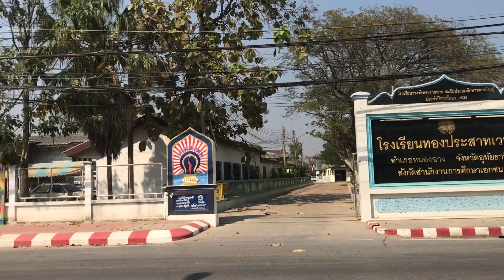เบื้องหลังบรรยากาศสดๆ รับนาคในตลาดหนองฉาง นาคต้า รถแห่วงกันเอง